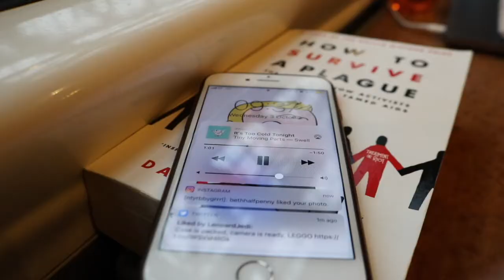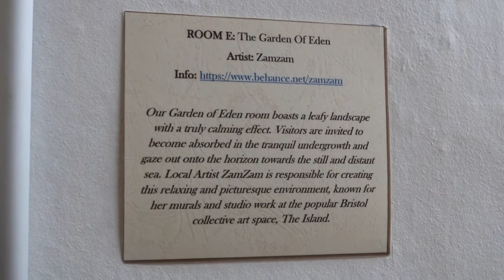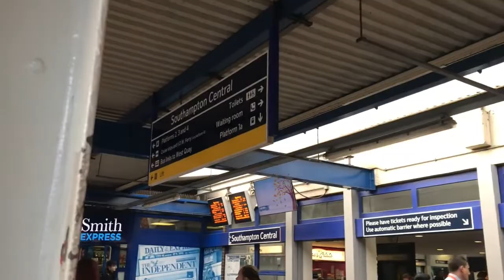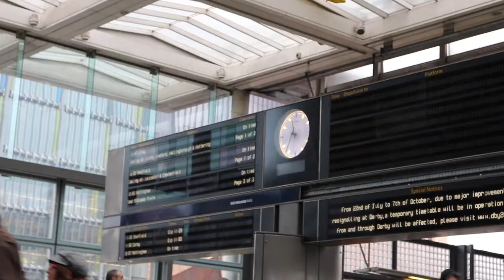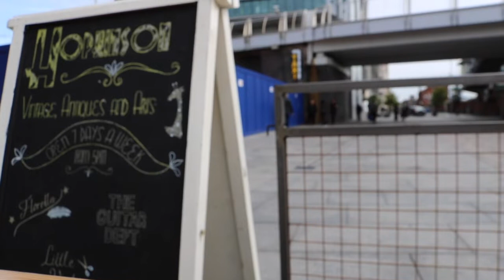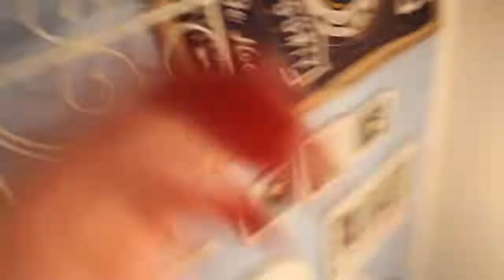Knuckle Puck UK Tour '18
In October this year, my best friend Rachel & I followed Knuckle Puck's UK headline tour with Movements & Tiny Moving Parts. That's it, that's the whole video.

Shot on Canon 750D, edited on iMovie.